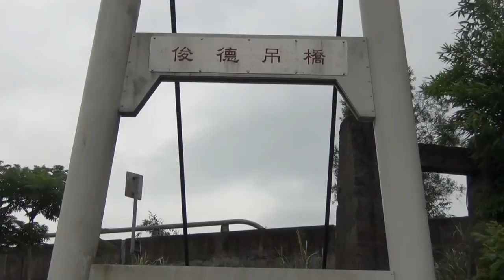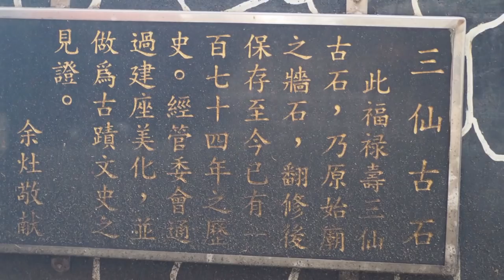基隆河畔 (八堵---六堵)悠遊慢走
整治後的基隆河 兩岸何堤優美整潔  遍地綠野 走入步道 就好像走進大自然 俊德吊橋不僅 莊點了河岸風貌  更讓人懷舊瑪陵地區運煤到七堵火車站的風光歲月  目前是瑪陵與連柑宅兩地往返便道更是情侶談情說愛的好地方